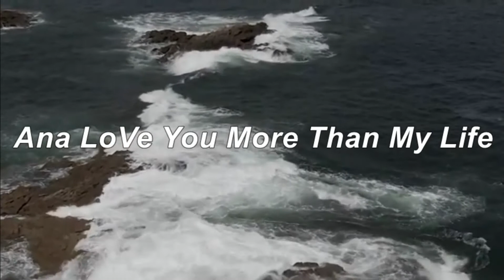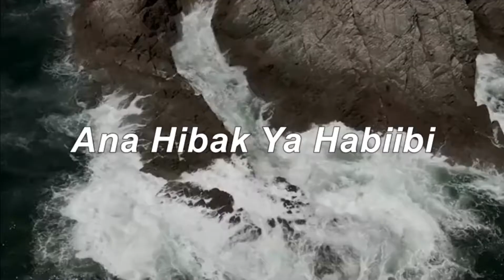Nimco Happy Ana I LoVe You More Than My Life (Isii Nafta) Baydhabo Janaay Best Somali Tiktok Song